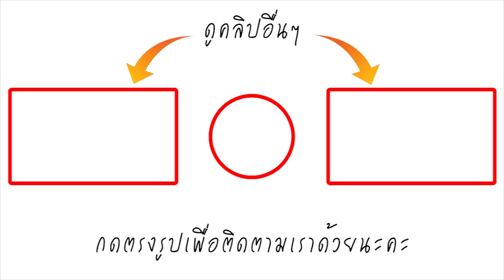เลิกจ้าง! ออแกไนซ์ดัง ฉะ ป๊อบ ย้อนเรื่องที่เขาใหญ่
ยังสะพรึงกันไม่หาย เม้าท์แหลกสะท้านเมือง กรณีนักร้องดัง ป๊อบ ปองกูล แต่งงานโป๊ะแตก! รักสามเส้าเพราะคบซ้อนยาวนานถึง 10 ปี ตะลึงอึ้งกันไปหมด บันเทิงไทยรัฐออนไลน์ ได้สัมภาษณ์ออแกไนซ์ดัง ที่เคยจ้างงาน ป๊อบ ปองกูล ไปเปิดมินิคอนเสิร์ตที่เขาใหญ่ นครราชสีมา

คิดว่าต่อไปลูกค้าอื่นๆ จะจ้างป๊อบมาเล่นคอนเสิร์ตอีกมั้ย? "คงไม่จ้างแล้ว เพราะเรื่องแบบนี้ละเอียดอ่อน" ลูกค้าอยากฟังเพลงเพราะๆ ต้องจ้างนะ ไม่แคร์ข่าวคาว? "คงไม่มีหรอก ลูกค้าคงฟังเพลงไม่อินแล้ว มันเซนซิทีฟนะเรื่องแบบนี้"

แล้วในฐานะที่เราเป็นออแกไนซ์ จะเชียร์ป๊อบให้ลูกค้าอีกมั้ย ว่าจ้างๆ ไปเถอะ แคร์อะไรหนักหนาก็แค่คบซ้อน? "ไม่นะ ผมจะไม่เชียร์ลูกค้าให้จ้างป๊อบอีกแล้ว และที่สำคัญผมคิดว่าลูกค้าหลายๆ คน ก็จะไม่จ้างเขาไปเล่นคอนเสิร์ตอีกแล้ว"